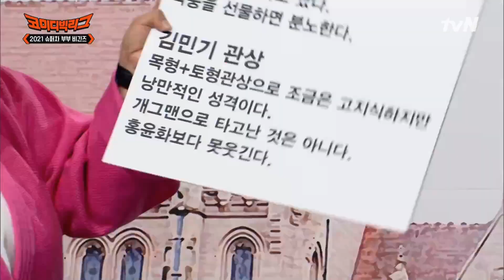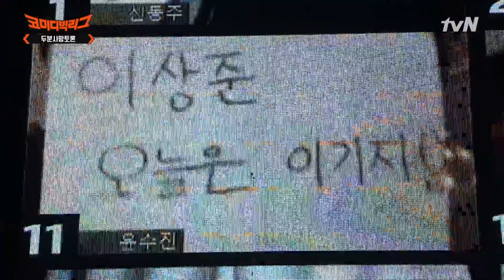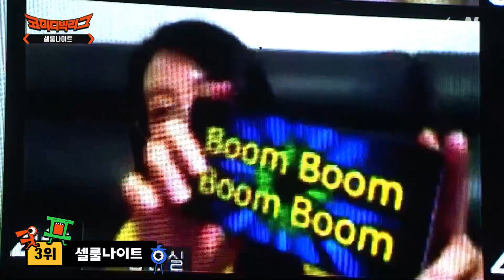잘생겼다가.. 망가졌다가.. 열일하는 찬기선배 얼굴ㅠㅠ#highlight 코미디빅리그 EP.409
코미디빅리그 Comedy Big League
EP.409 대한민국 웃음의 대세‹코미디빅리그›